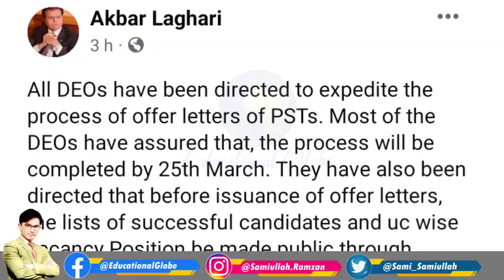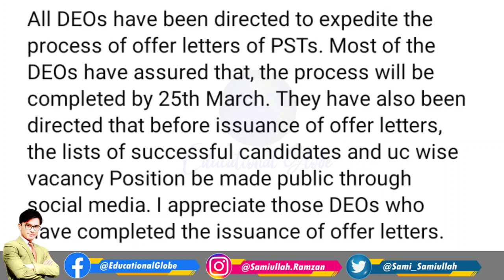PST JEST New Update about Offer Orders | Secretary Akbar Laghari Instructions | Educational Globe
In this video you will be aware about PST Offer Order Instructions which is given by Education Secretary Akbar Laghari Sahab to all DEOs